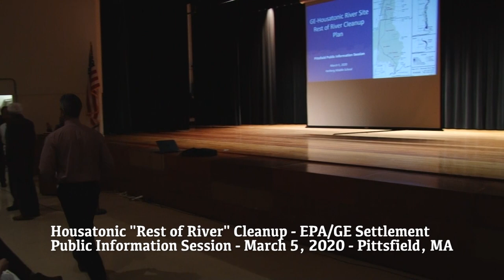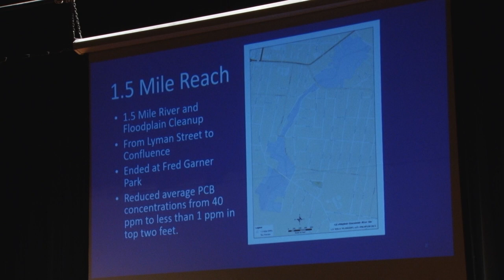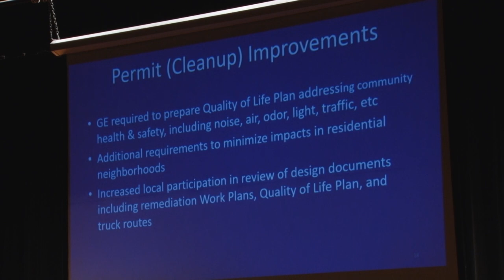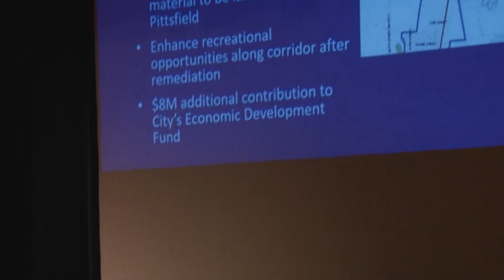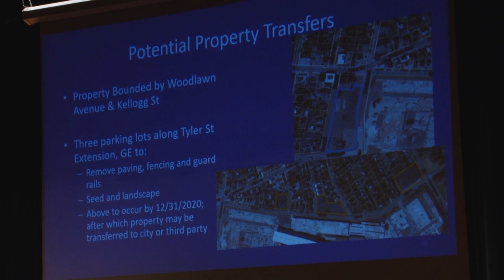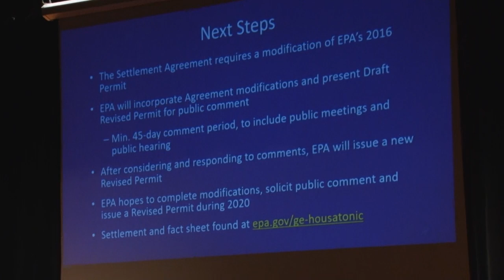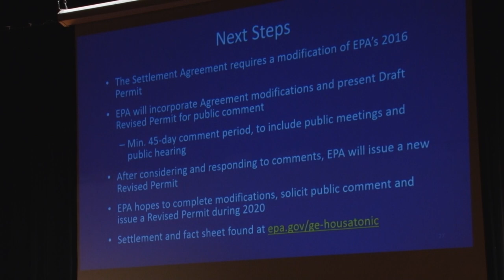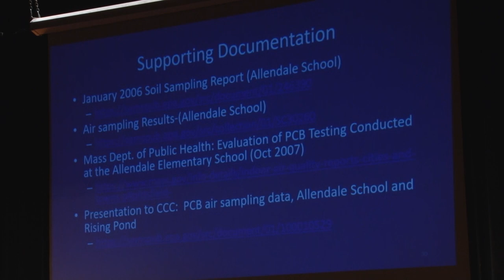"Housatonic 'Rest of River' Cleanup_EPA/GE Settlement Agreement Info Session, Mar 5, 2020 Pittsfield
"Housatonic 'Rest of River' Cleanup -- Environmental Protection Agency (EPA)/General Electric (GE) Settlement Agreement, and More" Public Information Session, March 5, 2020, Pittsfield, Massachusetts.
[TRMS#20084]